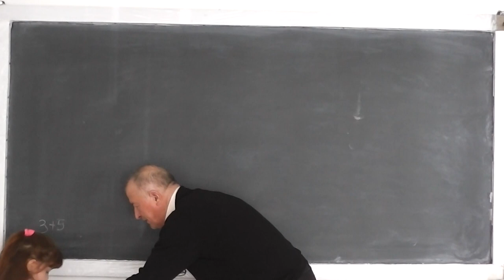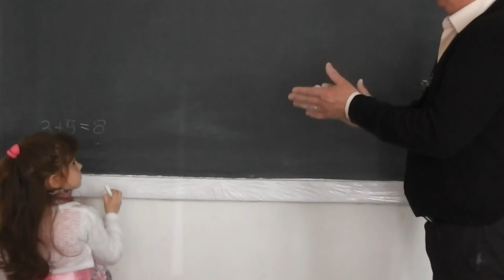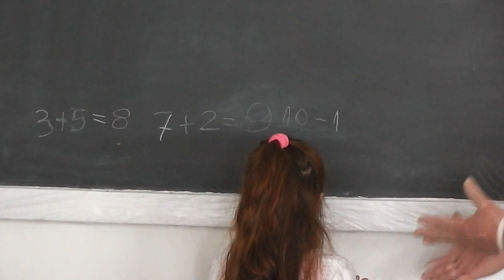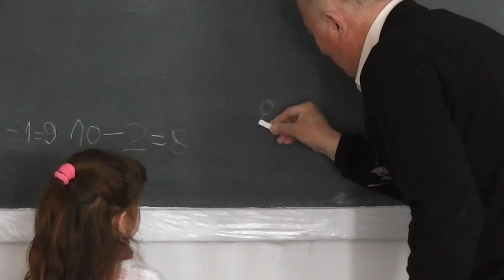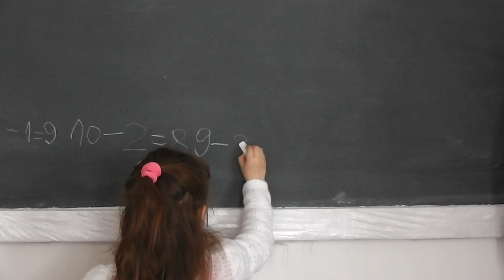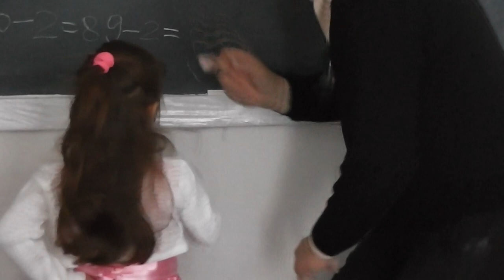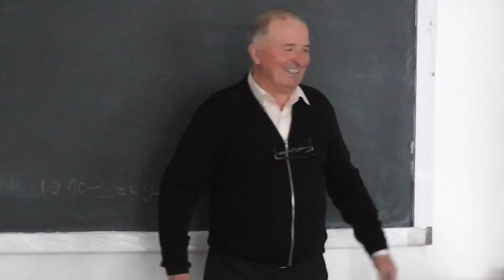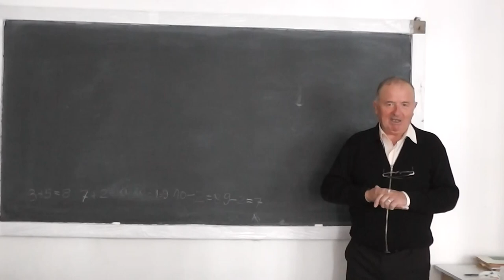Operatii cu numere - Adunari si Scaderi pe degetele cu nepotica mea Maria (5 ani) - Gradinita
Daca lectia va place, as aprecia un Share sau Like - Zilele acestea am fost vizitat de nepotica mea Maria (5 ani) care a dorit sa faca niste exercitii de matematica la tabla (adunari si scaderi).